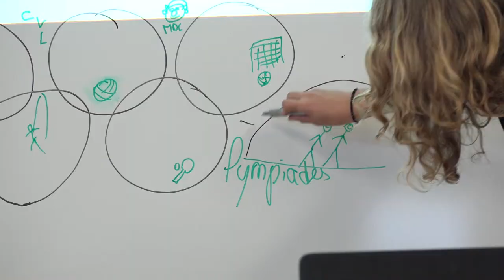Conseil de la Vie Lycéenne : A fond engagé, fais bouger ton lycée !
Film réalisé par des élèves du lycée de l'Édit -Roussillon (38)-
A fond engagé, fais bouger ton lycée